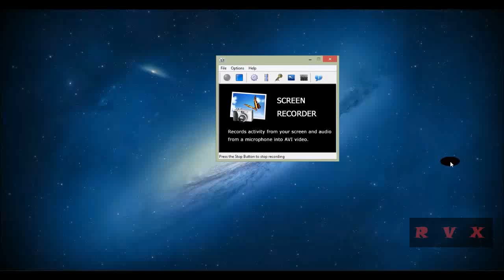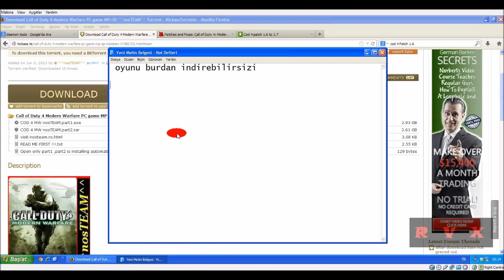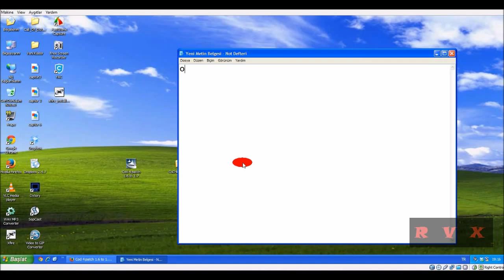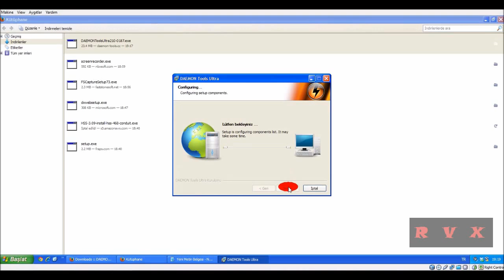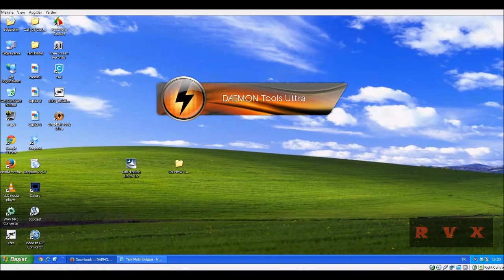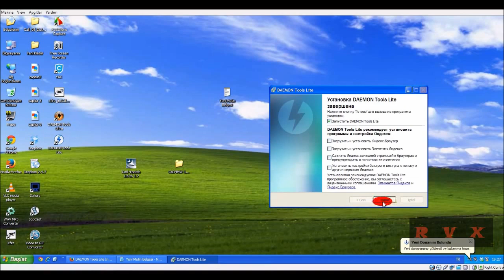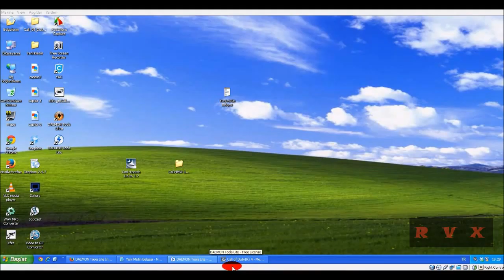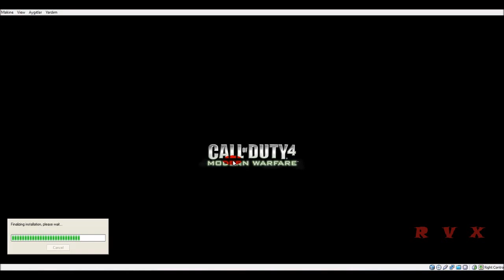Gameranger ile Call of Duty 4 Modern Warfare online nasıl oynanır-PART-1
N O T

1- İLK OLARAK OYUN DOWNLOAD

PATCH DOSYLARININ KURULUM SIRASI

1- Call of Duty 4: Modern Warfare v1.6 Patch

2- Call of Duty 4    Patch 1.6 to 1.7

SON OLARAKTA GAMERANGER

ARKADAŞLAR UNUTMAYIN CRAK KESİNLİKLE YAPMIYORSUNUZ.